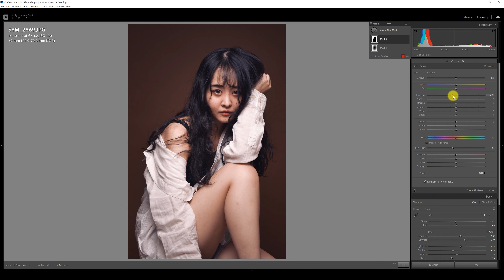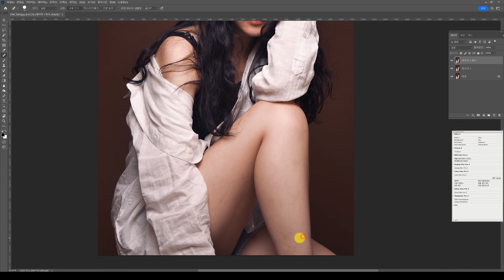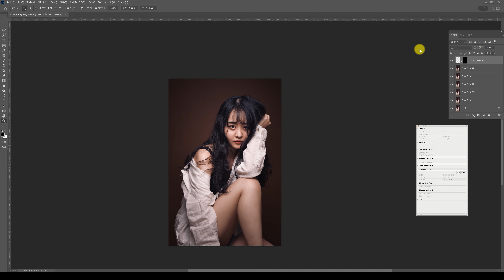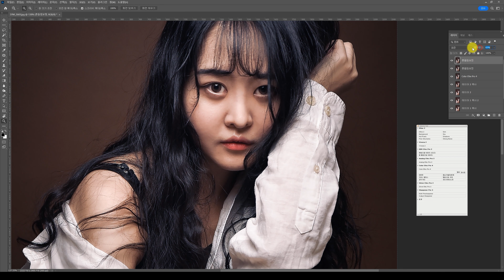Portrait, quick Photo Retouching.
music [ Hot Tea - kuro ]
rightroom color correction - photoshop skin retouch